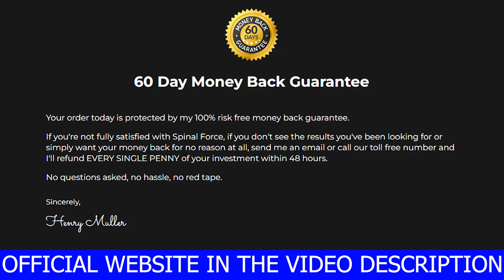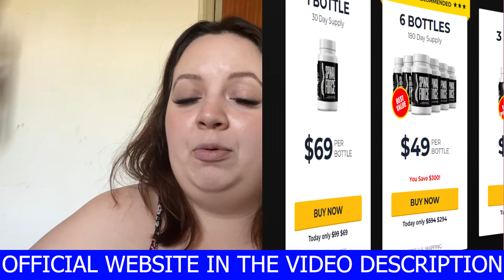SPINAL FORCE ⚠️ Spinal Force Review ⚠️WATCH BEFORE BUY!⚠️ Does Spinal Force Really Work?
What Is Spinal force?

Spinalforce, the magical supplement, elevates the pain emerging from the back. Being a nature-focused supplement, it works towards solving the root issue leading to pain in the back. The problem it solves is neuroinflammation. It is made of special ingredients that don’t cause health issues even after long-term consumption. Instead, these capsules improve digestion, strengthen immunity, and give your back the ultimate support.

According to the manufacturer, it is the safest product to consume. The manufacturers have followed the GMP standards to ensure the top-notch quality of these supplements. Alongside this, Spinalforce is pretty quick in showcasing its effectiveness. It positively affects the entire body within a few days, giving it the required strength to fight off adversaries.

How Does Spinal force Works?

Spinalforce works by distinguishing between two kinds of backaches: inflammatory and mechanical. It understands whether the ache arises from a sprain and accident or is the reason for some underlying inflammation?

High levels of neuroinflammation cause chronic backache that doesn’t seem to end. This inflammation occurs in two parts of the nervous system: the brain and the spinal cord. Rather than mitigating the backache itself, Spinalforce aims to manage the inflammation to end its pain.

Spinal Force Review

Spinal Force is claimed to exactly target the root cause of pain. The manufacturer makes sure that he has included the potent ingredients sourced naturally with high quality to deliver optimal pain relief. It is also declared that using the Spinal Force supplement helps to make users taste the pain-free and active life with an effortless dietary routine.

Before going deep into the Spinal Force review, let’s know what for it is created.

The peak pinching sensation in the joints that connect bones is called pain. As per the medical studies, the damage in sacroiliac and facet joints leads to back pain. There is a severe root cause making these troubles and struck your bones from moving flexibly. Until this unknown cause is fixed, it’s always a struggle to eliminate it. Therefore, the manufacturer of Spinal Force supplement has done several research and developed this unique solution to target that stimulus of pain.

How to Take Spinal Force

Spinal Force is designed for oral administration. Two capsules a day are more than enough to alleviate joint pain and maintain the structure of bones and cartilages. Take the supplement with a glass of pure water, preferably – in the first half of the day. If you suffer from difficulty sleeping, you may split the dose and administer 1 capsule at night. Thus, you’ll fall asleep better.

For How Long Should I Take the Supplement?

Significant changes in the joint condition will appear in the first 30 days of administration. To provide long-lasting effects, you need to use the supplement for at least 2 months. Do not take Spinal Force for more than 6 months. Do breaks between treatment courses.